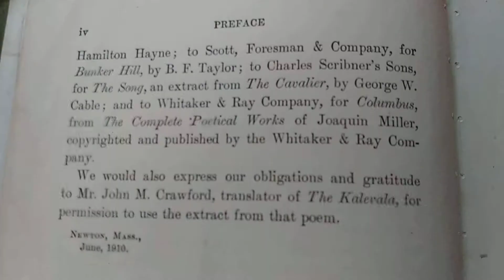Sixth grade reader by newson and company publishers 1910 sample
Old school 📖 book (i dont claim to own copyright)